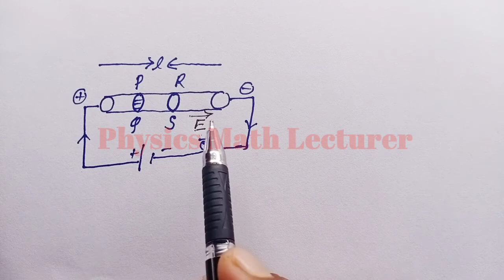विद्युत धारा तथा अनुगमन वेग में संबंध | relation between electric current and drift velocity | P- 4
12th Physics in Hindi
 Ncert Class 12 Physics chapter 3 Hindi medium
 Electric Current
physics math lecturer class 12 Physics chapter 3
chapter 3 class 12 Physics in Hindi
physics class 12 chapter 3 in Hindi
physics chapter 3 class 12 Hindi medium
physics class 12 Electric current
class 12 Physics in Hindi
ncert class 12 Math chapter 4 in Hindi
physics math lecturer
physics math lecturer class 12 Physics
ncert class 12 Physics chapter 3
physics chapter 3 class 12